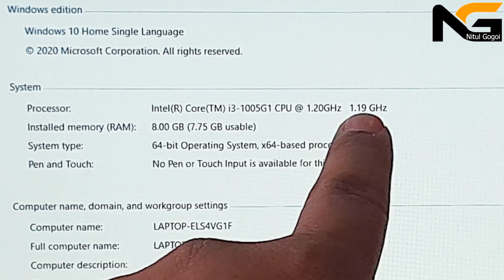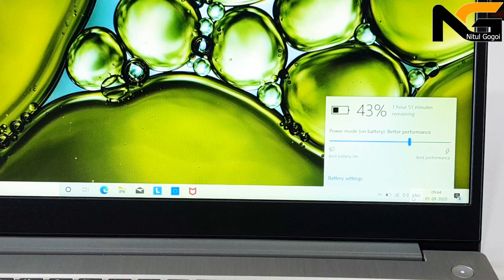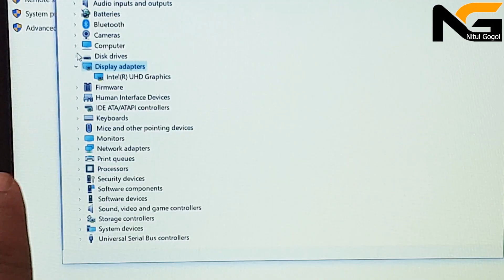Lenovo Ideapad Slim 3i Details Review In Assamese | 10th Gen Core i3 Processor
10th Gen Intel Core i3-1005G1 processor, 1.2 Ghz base speed, 3.4 Ghz max speed, 2 Cores, 4Mb Smart Cache,
15.6-inch screen with (1920x1080) full hd display | Anti glare technology | 1920 x 1080 pixels | 141 ppi | 220 nits,
8 GB RAM | Storage 1 TB HDD,
1.85Kg thin and light laptop | Battery life : Upto 5 Hours,
2 x USB 3.1 (Gen 1), USB 2.0, HDMI 1.4b, SD card reader,
2 Cell Battery | 65W Adater,
Windows 10 Home 64 Preloaded,
Dual Speakers | Built-in Microphone | Multi-Touch Gestures Enabled Touchpad | Standard Notebook Keyboard | Bluetooth 5.0,
Webcam 0.3MP Webcam 720p

Hi Friends,
channel.